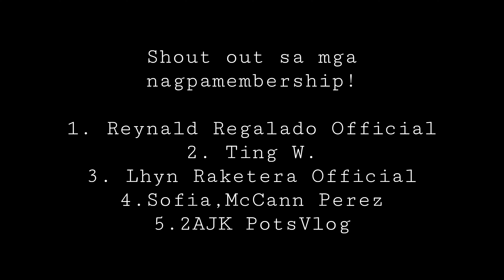AYUDA UPDATE ANONG KAGANAPAN? MAHABA BA ANG PILA? | ALEXJOAN VLOG